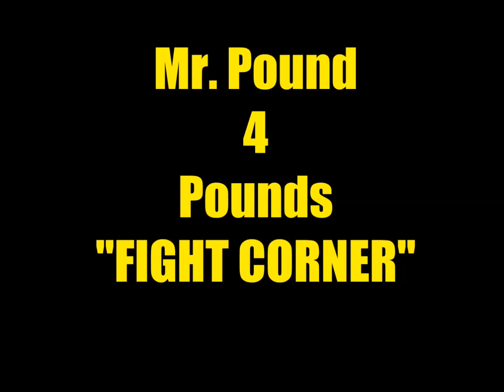Miguel Cotto destroys Sergio Martinez by: Mr. Pound 4 Pound Post Fight Analysis and Reaction Part 1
Cotto destroys Martinez by: Mr. Pound 4 Pound Post Fight Analysis and Reaction Part 1.

Mr. Pound 4 Pounds Fight Corner is
people of the world through Youtube. Mr. Pound 4 Pounds Fight Corner is the idea of Channel BOMDOM50 and company.

Note:

Creative ideas for the this video were created solely by Mr. Pound 4 Pound and company associated with Channel BOMDOM50. Please do not attempt to dupicate or reproduce. Thank you

These specific purposes are highlighted in the law as particular types of uses which are strong examples of fair use, but they are by no means the only types of uses which are considered "fair use."
Fair use is codified at Section 107 of the Copyright Act, which gives a non-exclusive set of four factors courts will consider in deciding whether a use is fair or not. These factors are:
1. the purpose and character of the use,
2. the nature of the copyrighted work,
3. the amount and substantiality of the portion used, and
4. the effect of the use on the potential market for or value of the copyrighted work.